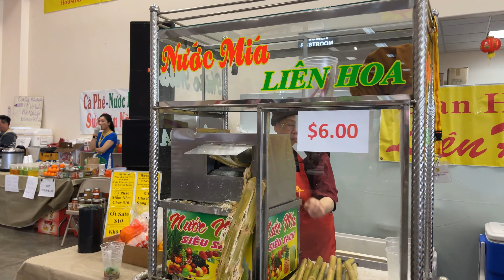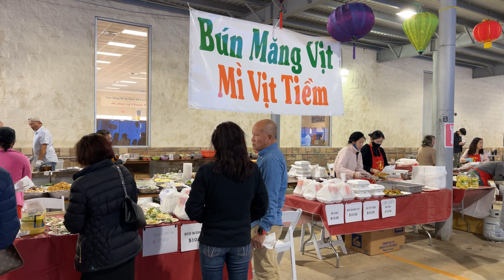Hội Chợ Mùng 6 Tết Xuân Yêu Thương Chùa Liên Hoa 2022 | Lien Hoa Temple Spring Festival, Houston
Hội Chợ Mùng 6 Tết Xuân Yêu Thương Bắt Đầu Từ Ngày Thứ Sáu Tới Chúa Nhật (Ngày 4 Tới 6 Tháng 2 Năm 2022)

Lien Hoa Temple Spring Festival, Houston